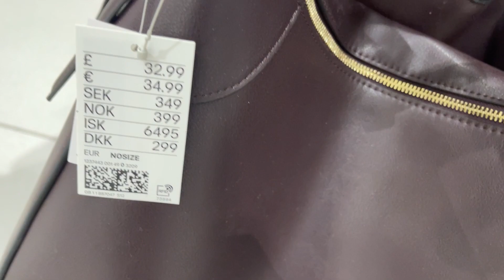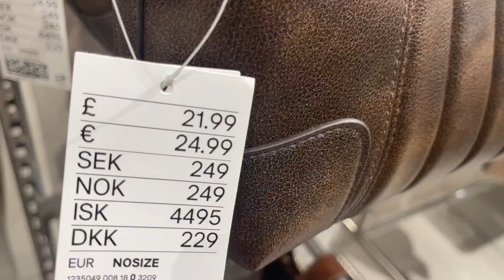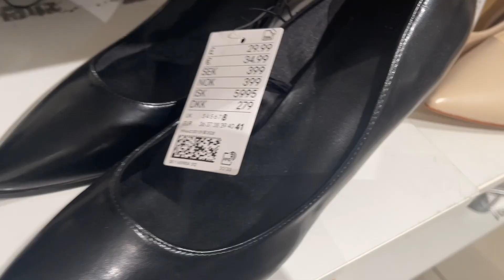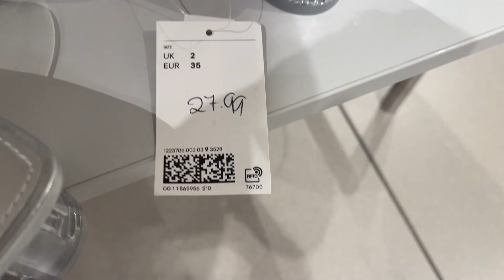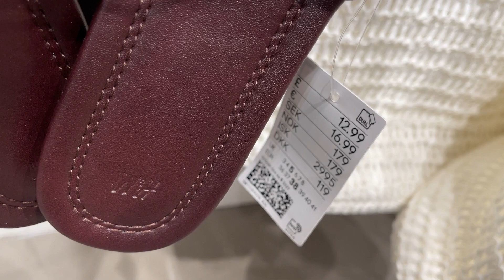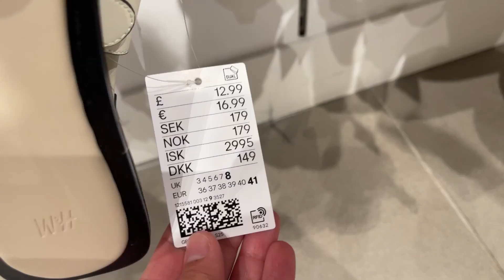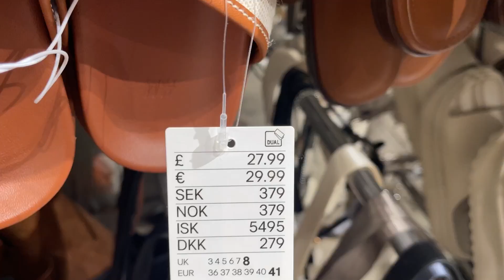H&M Haul Women’s New Bags & Sheos September 2024